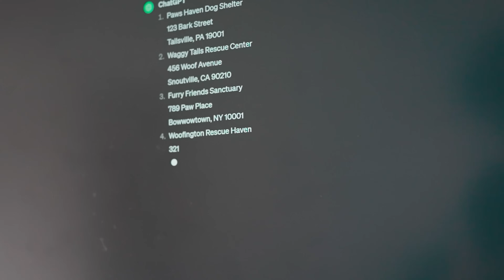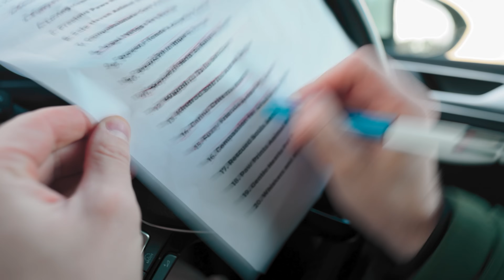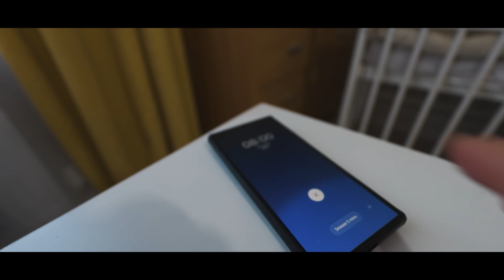DogDay - Dog Day Gerçeğinin Hüzünlü Hikayesi (Poppy Playtime 3)